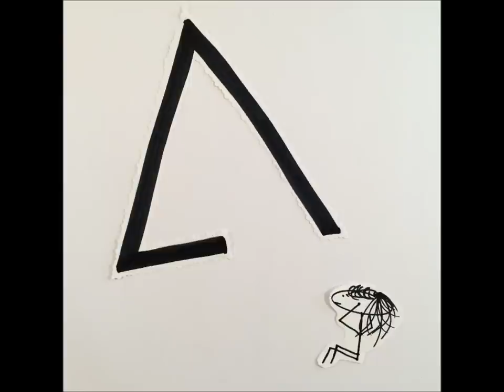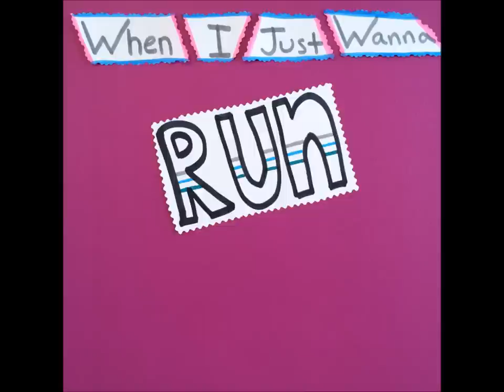Saving Temperance - Run To Me Official Lyric Video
The new single by Saving Temperance! Written by Brittany Wainwright and Case Parra. Produced by Dove award winning producer Rusty Varenkamp.